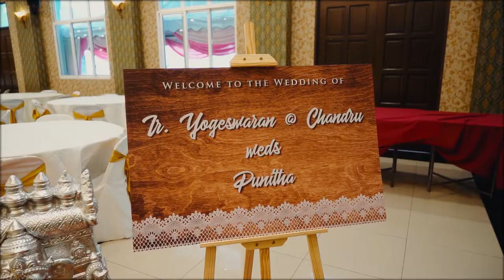A Lovely Wedding Highlights | Yogeswaran ❤️ Punitha | Sivanoli Photography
Sivanoli Photography  : Creators of Miracle : We are the camera crew of Beyond Dreams Studio Sdn Bhd. A team of unique, artistic and creative Cinematographers/photographers based in Malaysia.
Quality and client satisfaction are the most key two things BDS work hard for. Once we commit, will make sure your memorable day turns even more magical!